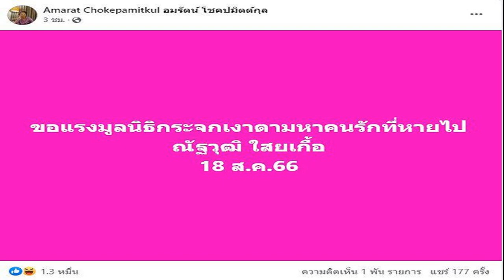'อดิศร' มั่นใจ 22 ส ค นี้ ประเทศไทยมีข่าวดี ได้นายกฯ แน่นอน ย้ำ'เศรษฐา'ไม่ต้องแสดงวิสัยทัศน์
อดิศร” มั่นใจ 22 ส.ค.นี้ ประเทศไทยมีข่าวดีได้นายกฯ แน่ ย้ำ“เศรษฐา” ไม่ต้องมาแสดงวิสัยทัศน์ ชี้ 21 ส.ค. เตรียมชี้แจง ร่ายกลอนเตือนตัวเอง บอก เจ็บใจลึกๆ ลั่นทำหน้าที่สส.ต่อ-รอมา 17 ปี
18 ส.ค. 66 – ที่รัฐสภา นายอดิศร เพียงเกษ สส.บัญชีรายชื่อ พรรคเพื่อไทย (พท.) ให้สัมภาษณ์ภายหลังการประชุมวิป 3 ฝ่าย ว่า เป็นการพูดคุยถึงระเบียบวาระการประชุมรัฐสภา ในวันที่ 22 ส.ค.นี้ เพื่อโหวตเลือกนายกรัฐมนตรี
ในส่วนญัตติของพรรคก้าวไกลที่ขอให้รัฐสภาทบทวนมติเมื่อวันที่ 19 ก.ค. ที่ห้ามเสนอชื่อบุคคลเดิมให้รัฐสภาเห็นชอบเป็นนายกฯ ที่ประชุมเห็นว่าควรเอาญัตติดังกล่าวออกไปก่อน เพื่อเปิดโอกาสให้ญัตติการโหวตนายกฯ ได้ดำเนินการต่อไป
ส่วนการอภิปรายจะพูดถึงเฉพาะเรื่องคุณสมบัติ แต่ไม่สามารถที่จะให้ที่ประชุมเห็นว่านายกฯ ที่จะถูกเสนอชื่อไม่จำเป็นต้องมาสภา เพราะที่ผ่านมาข้อบังคับการประชุมไม่ได้เปิดโอกาสให้เป็นเช่นนั้น
เมื่อถามว่า ขณะนี้มี สว.อยากให้ นายเศรษฐา ทวีสิน แคนดิเดตนายกฯ ของพรรคเพื่อไทย มาแสดงวิสัยทัศน์ นายอดิศร กล่าวว่า เราก็อยากให้มา แต่ทราบว่านายเศรษฐา จะเปิดแถลงข่าวชัดเจนวันที่ 21 ส.ค. ซึ่งเป็นคู่กรณีระหว่างบุคคลกับบุคคล
เมื่อถามว่าจะมีผลหรือไม่เพราะมีกระแสข่าวบางคนจะไม่โหวตให้นายเศรษฐา นายอดิศร กล่าวว่า ขอร้องให้ชาติบ้านเมืองเดินต่อไปได้ ข่าวสารบ้านเมืองที่เกิดขึ้นไม่เกี่ยวกับคุณสมบัตินายกฯ เพราะนายเศรษฐา และแคนดิเดตนายกฯ ทุกพรรค เป็นการเสนอต่อพี่น้องประชาชน มีการกลั่นกรองโต้เถียงตรวจสอบกันอย่างละเอียด ข้อบังคับก็ไม่เปิดโอกาส ดังนั้น จะมาก็ได้หรือไม่มาก็ได้ ยกตัวอย่าง พล.อ.ประยุทธ์ จันทร์โอชา นายกฯ ก็ไม่ได้มา

เมื่อถามว่ ส่วนตัวเชื่อว่า นายเศรษฐา จะผ่านการเลือกนายกฯ ในวันที่ 22 ส.ค.นี้ใช่หรือไม่ นายอดิศร กล่าวว่า นักข่าวก็มีสิทธิ์คิด แต่พวกตนมั่นใจว่าพรรคเพื่อไทยเรามีความอ่อนน้อมถ่อมตน มีประสบการณ์แก้ปัญหาบ้านเมืองให้เดินหน้าได้ คิดว่าวันที่ 22 ส.ค. จะมีข่าวดี ประเทศไทยจะมีนายกฯ แน่นอน เพราะมั่นใจในการหารือกับทุกภาคส่วน และ สว.ก็ใช้ระยะเวลาในการไตร่ตรอง ซึ่งตนเชื่อมั่นในเกียรติของ สว.
เมื่อถามว่ากังวลอะไรจึงไม่ให้ นายเศรษฐา มาชี้แจง นายอดิศร กล่าวว่า ในข้อบังคับบอกไม่ต้องมา ซึ่งจะมาก็มาได้ แต่วันที่ 21 ส.ค.นี้ ก็จะมีการแถลงแล้ว ก็ไปซัดกันตรงนั้น เพราะนายเศรษฐาก็ไม่ได้เป็น สส.

เมื่อถามว่ากระแสสังคมบอกว่าถ้าจับมือกับพรรครวมไทยสร้างชาติ นพ.ชลน่าน ศรีแก้ว หัวหน้าพรรคเพื่อไทย ต้องลาออกจากตำแหน่ง นายอดิศร กล่าวว่า ตนไม่ได้มองอะไร แต่การเมืองบังคับให้เราทำ ตอนแรกเราก็ให้พรรคก้าวไกลทำ แต่ไม่สามารถนำเรือเข้าไปสู่ฝั่งได้
ผู้สื่อข่าวรายงานว่า ระหว่างการให้สัมภาษณ์ นายอดิศรได้อ่านกลอนที่เขียนขึ้นเอง ว่า “เตือนตนตลอดเวลา ที่ผ่านมาเห็นอย่างไร เจ็บเนื้อลึกในๆ และเจ็บใจไม่อยากทำ” พร้อมกับกล่าวต่อว่า โลกนี้ไม่มีใครได้อะไรทั้งหมด เพื่อให้ชาติบ้านเมืองเดินทางต่อไปได้ ตนคิดว่าน่าจะเป็นนิมิตรหมายที่ดี กลอนดังกล่าวข้างต้น ตนเขียนให้ตัวเอง

เมื่อถามถึงการที่เคยให้สัมภาษณ์ไว้ว่า ถ้าพรรคเพื่อไทยไปร่วมกับพรรครวมไทยสร้างชาติ จะลาออกไปเป็นฝ่ายอิสระ นายอดิศร กล่าวว่า วันนี้ก็ถูกนายสรยุทธ สุทัศนะจินดา จี้ถามในรายการ ตนก็มานั่งพิจารณาว่า สส. ตนก็ชอบมา 17 ปีแล้วกว่าจะได้มา ตนจะทำหน้าที่ สส.ตรงนี้ให้ดีที่สุด ไม่ว่าจะอยู่ในฐานะไหน

“กลอนดังกล่าวเขียนให้ตัวเองที่รู้สึกเจ็บใจที่พูดไปแบบนั้น เป็น สส.รอมาตั้ง 17 ปี และ 2-3 สัปดาห์ที่ผ่านมา ผมก็ทำหน้าที่ได้ดี และจะเป็นสส.ต่อไป แต่ถ้าไปเป็น สส.ฝ่ายค้านไม่รู้ว่าเขาจะรับผมหรือเปล่า” นายอดิศร กล่าว

เมื่อถามว่าจะผิดคำพูดที่เคยให้สัมภาษณ์ไว้หรือไม่ นายอดิศร กล่าวว่า ไม่ได้ผิด ก็บอกแล้วว่าเจ็บลึกในๆ เพราะสถานการณ์บ้านเมืองภายใต้ตัวละคร 750 คน ที่จะเลือกนายกฯ ให้ได้เกินครึ่ง โดยไม่เอาคนอื่นมาเลือกแทนได้

เมื่อถามว่า สส.ในพรรคมีความเห็นอย่างไรที่พรรครวมไทยสร้างชาติเข้ามาร่วมรัฐบาลด้วย นายอดิศร กล่าวว่า เป็นไปตามมติพรรค ตามมติของคนที่ไปเจรจา ไม่ได้อึดอัดอะไร